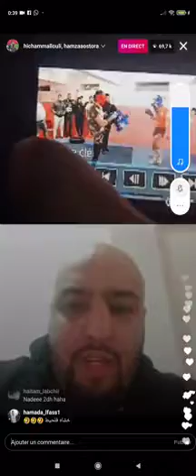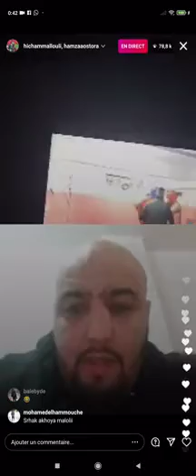FIGHT COMPLET HICHAM MALOULI VS 2DH